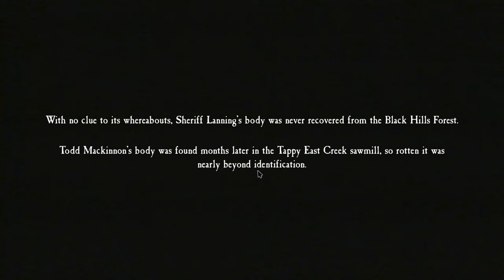Blair Witch Endgame